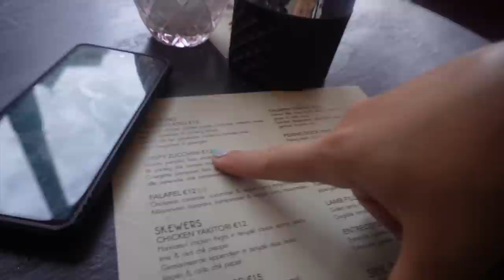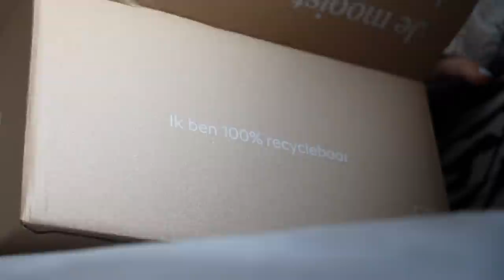STRESS DOOR STRESS 🫠 UIT IN UTRECHT + PARKEERTIP 💵 & KOOKSHOW PREPPING | WEEKVLOG 240 | Charlotte